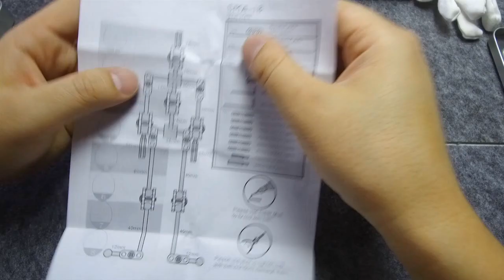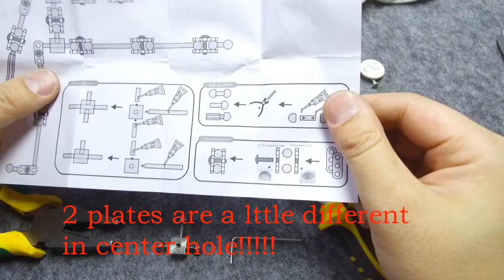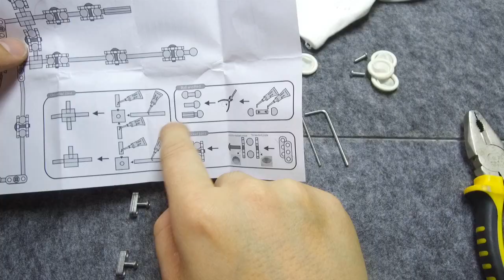Tutorial video for building the standard armature kit from CINESPARK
Tutorial video for building the standard armature kit from cinespark. We recommend you to use LOCTITE threaded glue to fix well the rod with ball,it is the key point to make it work well in action.